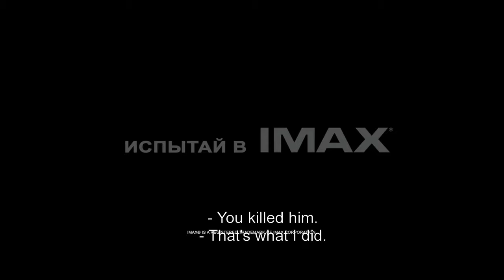THE DUELIST Trailer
Black Nights Film Festival - Special Screenings